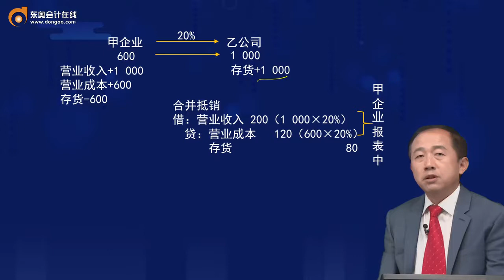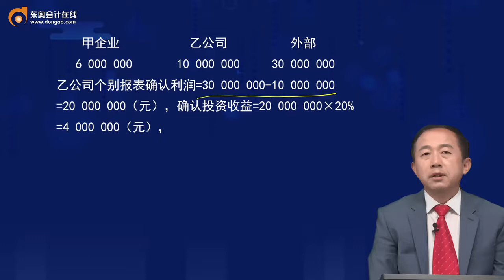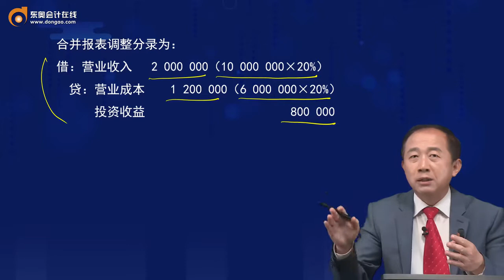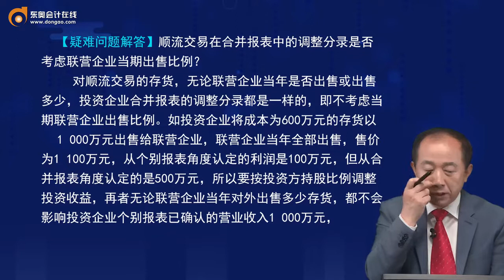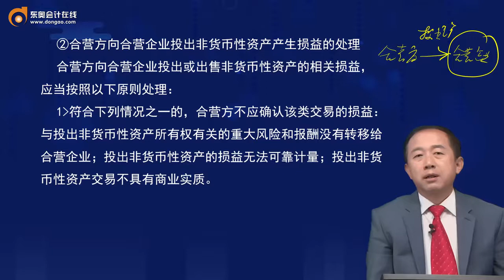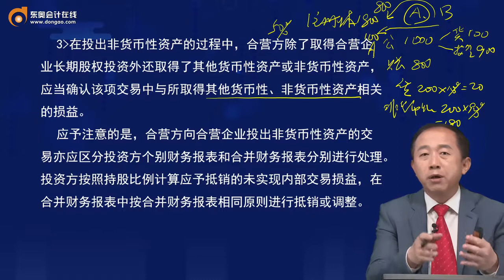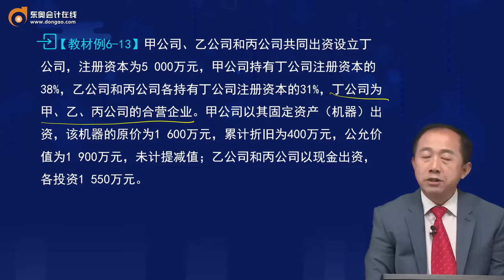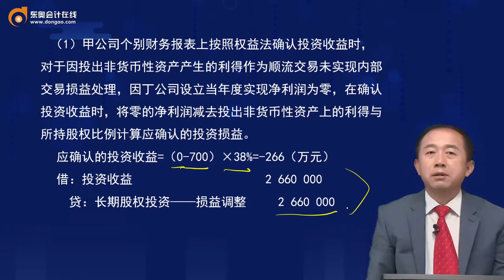2022 CPA 会计 张志凤 基础精讲班第58讲 长期股权投资的权益法（3）